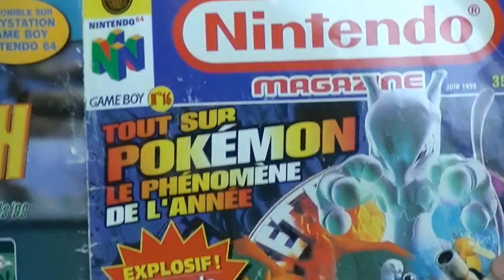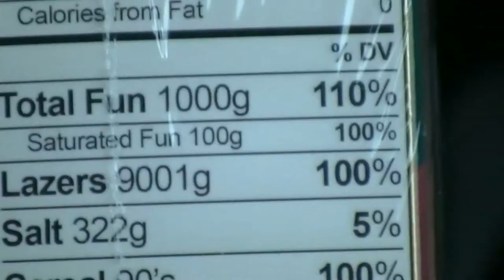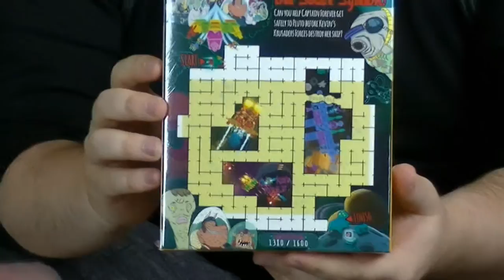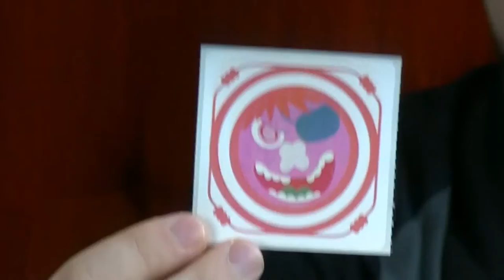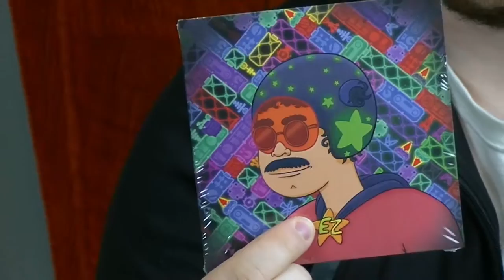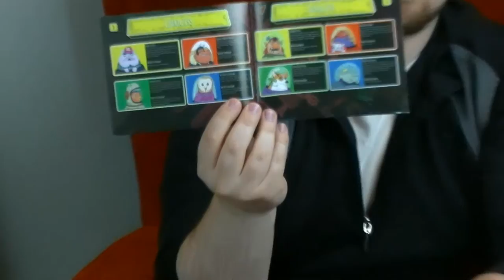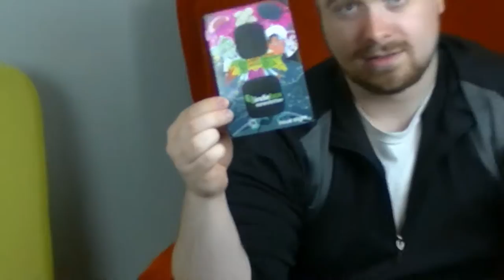The Box: June Indiebox - Captain Forever Remix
Welcome to THE BOX!
Where we (unprofessionally) unbox the new-ish subscription gaming-related monthly box service, IndieBox!

This months' Indiebox features Captain Forever Remix, an indie game that's all about blowing up ships and stealing their parts! Face off against your super gross brother Kevin as he tries to take over the universe! Destroy your enemies and cannibalize their ships for your own benefit!

Does IndieBox interest you? Head here to sign up and start your own unboxing series!